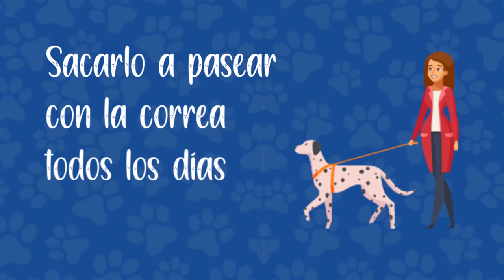INFORMATIVO - NOTICIAS AL DÍA 17/12/20